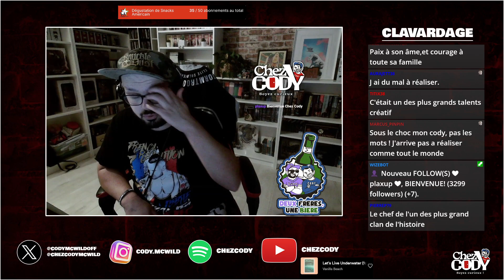Hommage à Bray Wyatt (1987 - 2023)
Bienvenue dans une émission hommage à Bray Wyatt qui nous à quitté cette nuit, je vous donne rendez-vous ce vendredi 25 à 15h sur ma chaine twitch, pour une émission spéciale à son sujet.